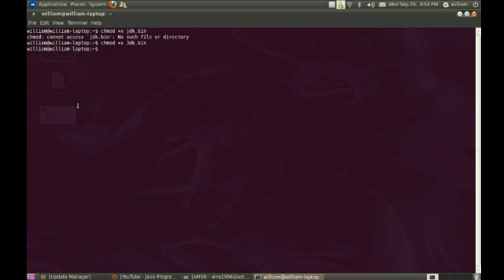[Linux Tutorial 1]How to install .bin files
This is my first Linux tutorial. .bin files are files that install programs (almost like .exe's for Windows). Its very simple, and the code is easy to remember.

(default path is home folder) path starting from home folder, e.x. Downloads, cd Downloads. Case Sensitive.

Any other questions just shoot me a message :)